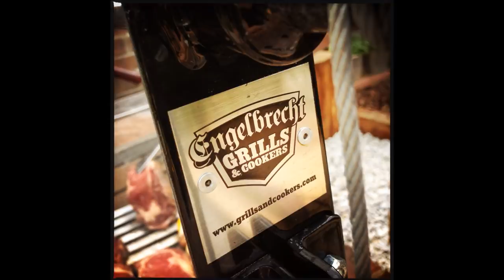Argentine Style Grill & Brick BBQ Smoker Stop Motion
Started with a 5" concrete slab, then used 43 cinder blocks, 450 used bricks, 50 fire bricks and made 2" concrete plates for the grill support, counter-top and roof. The Argentine grill is a modified drop-in with stainless V-grate, bolted it straight to the concrete/steel structure. Burning Hickory or hardwood charcoal = awesome food !